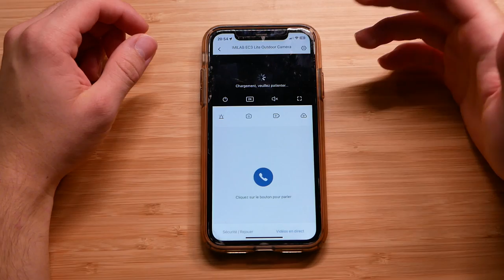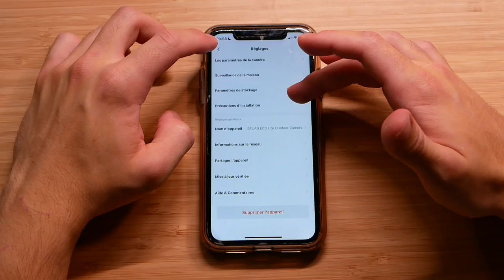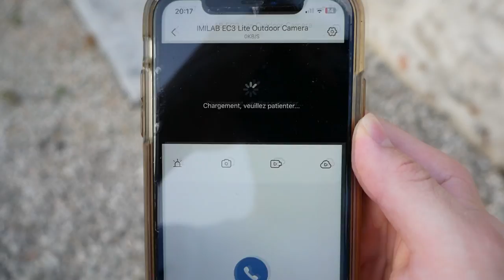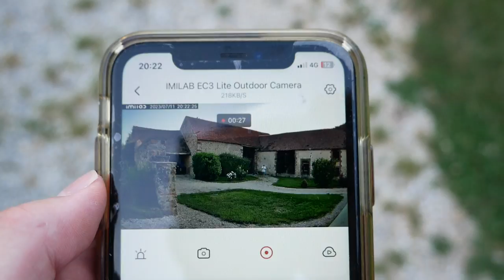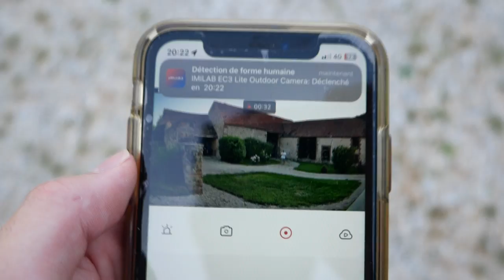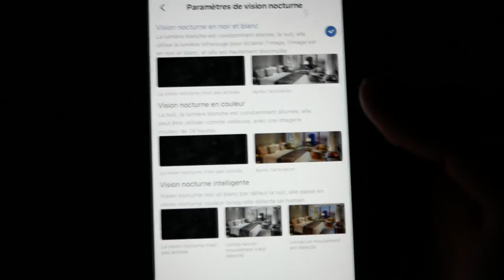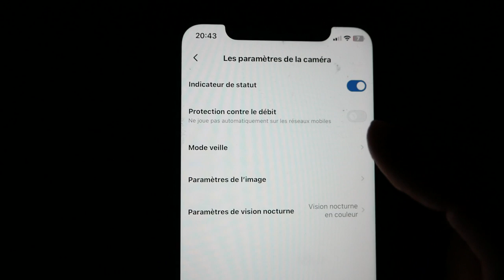Une CAMÉRA de SURVEILLANCE pas cher ! IMILAB EC3 LITE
Aujourd'hui une vidéo review sur une caméra de surveillance avec un excellent rapport qualité prix !